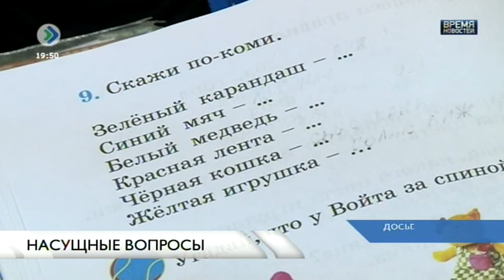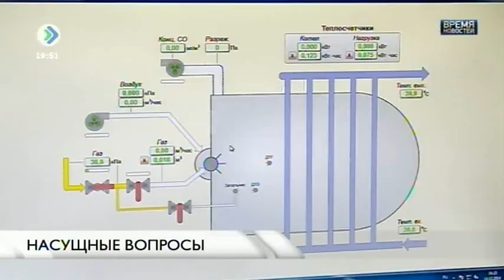«Время новостей». Насущные вопросы. 10 ноября 2016